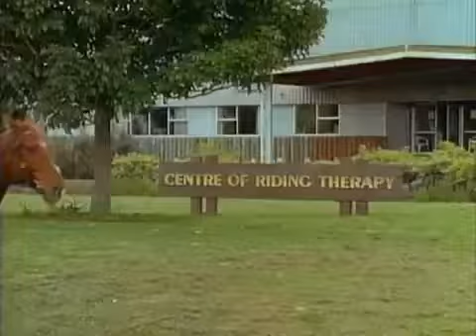l'étalon noir saison 3 erreur de jeunesse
Alors qu'Alec tente d'aider une oeuvre de charité en participant à une course avec le Black, Nate se met en tête de voler l'étalon pour s'illustrer auprès de ses camarades. ( je ne suis pas sure de les avoir mis dans l'ordre)